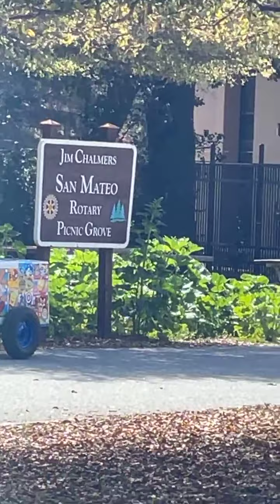San Mateo Central Park 2021-4-3